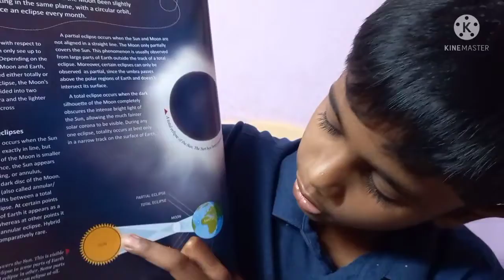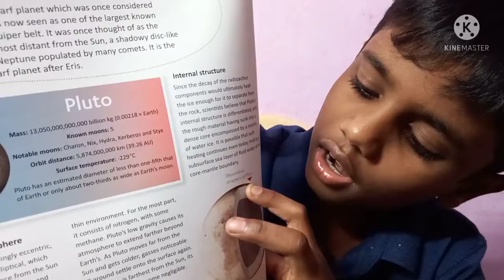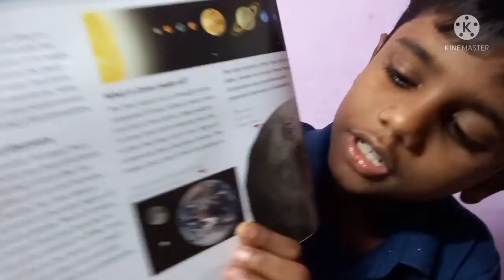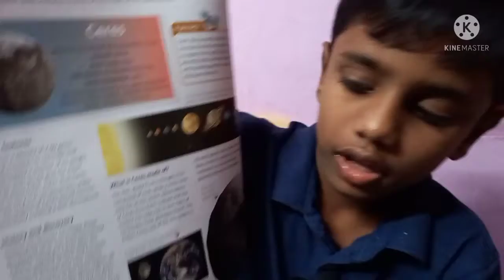Solar System and its Dwarf Planets Part -2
அனைவருக்கும் இனிய காலை வணக்கம் 🙏

Solar System என்பது சூரிய மண்டலம் அல்லது சூரியக் குடும்பம் என்று பொருள். சூரியனுக்கும் (கதிரவனுக்கும்) அதைச் சுற்றி வரும் பொருட்ளுக்கும் இடையே உள்ள ஈர்ப்புவிசைப் பிணைப்பால்  உருவான ஒரு அமைப்பு.

இது சூரியனைச் சுற்றி வரும் எட்டுக் கோள்களையும், ஐந்து குறுங்கோள்களையும்  உள்ளடக்கியது. இதை உலகளாவிய வானியல் ஒன்றியம் வரையறுத்துள்ளது. இந்த அமைப்பில் சூரியனை நேரடியாகச் சுற்றி வரும் பெரிய அளவு கொண்ட கோள்களும், சிறிய அளவு கொண்ட குறுங்கோளும்,  மற்றும் மறைமுகமாகச் சுற்றிவரும் துணைக்கோள்களும் அடங்கும்.

இந்த புத்தகத்தில் குறிப்பிட்டுள்ள கோள்கள் குறித்தும், அதன் அமைப்பு. ஒவ்வொரு கோள்களின் சிறப்பு இயல்புகளைக் குறித்தும், நான் அறிந்தவற்றையும், எனக்குத் தெரிந்தவற்றையும்
இக்காணொளி காட்சியில் பதிவிட்டுள்ளேன். எப்பொழுதும் போல உங்களுடைய அன்பையும்,  ஆதரவையும் எதிர்பார்த்து பதிவிடுகிறேன்

நன்றி 🙏

பா.ஜெ.யாழினியன்